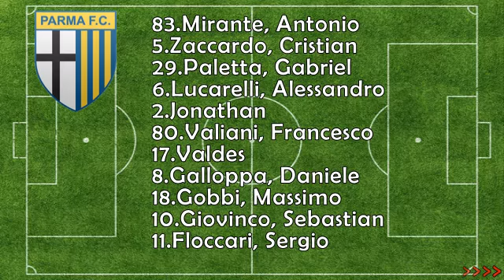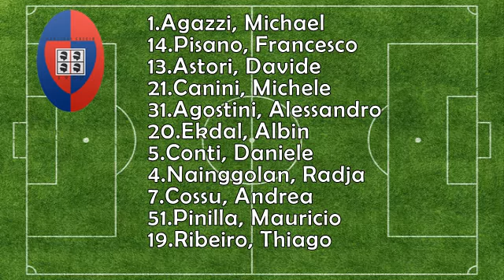PARMA - CAGLIARI 3-0 - HIGHLIGHTS E GOAL - SERIE A TIM - GIOVINCO FLOCCARI OKAKA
PARTITA PARMA - CAGLIARI 3-0 SERIE A TIM DEL 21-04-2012

24' (1-0) Giovinco, Sebastian
73' (2-0) Floccari, Sergio
90' (3-0) Okaka Chuka, Stefano